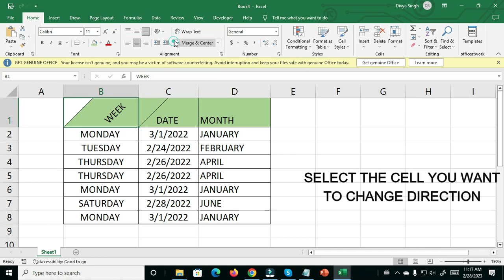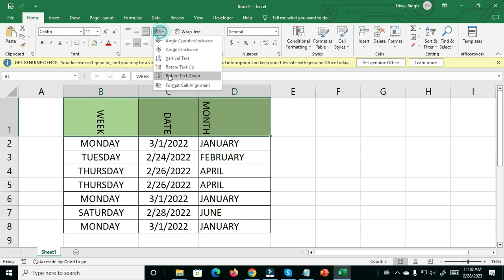How to Change Text Direction in Excel Change Text Alignment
Change the orientation of text in a cell: How to Change Text Direction in Excel Change Text Alignment
In the upcoming video, we will learn more about Excel..